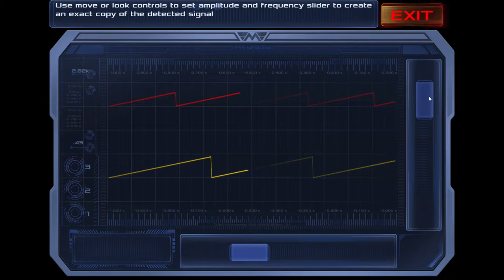Dead Effect 2 Gameplay 1080p PC,PS3,X360 60fps | Part 4